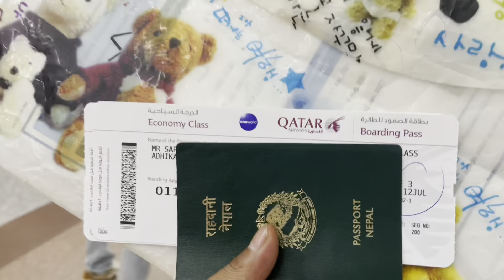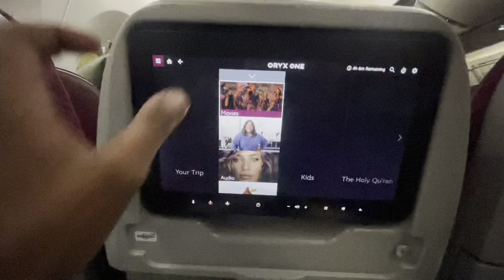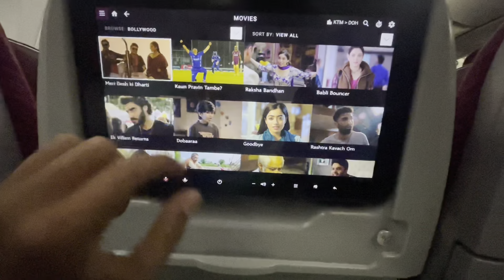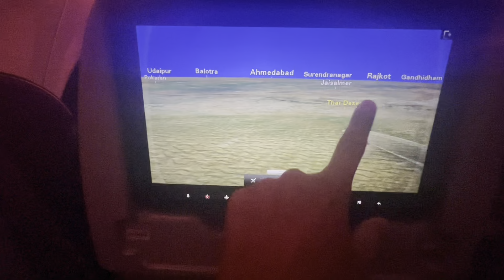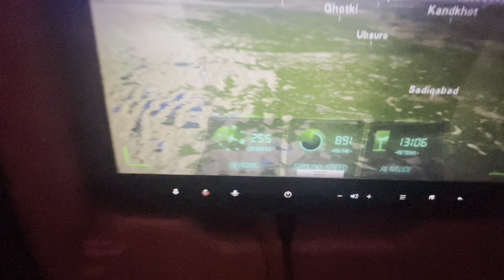Kathmandu To Qatar Vlog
KTM to Qatar Vlog